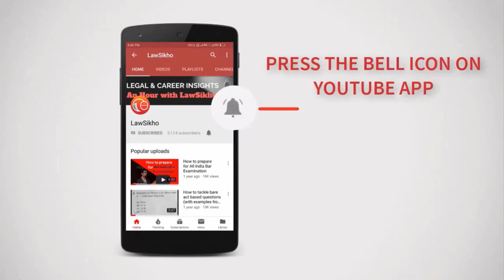Review Procedure under CrPC by Shivangi Tiwari